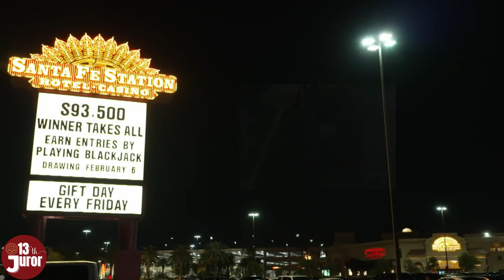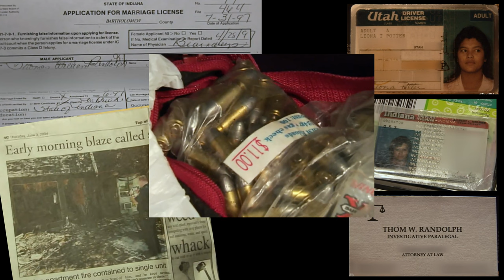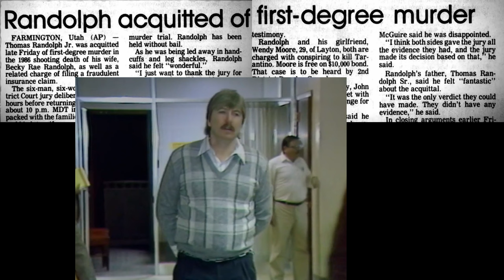The Widower - 001 - The Story of Thomas Randolph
Thomas Randolph has had 6 wives. Four of them are dead, three by suspicious circumstances. Join in as we dig into this stranger-than-life trial and all the details.

Please Note: All content including the presentation thereof on this channel is the property of 13th Juror and protected by U.S. and international copyright laws. You may not copy, reproduce, distribute, transmit, modify, create derivative works, or in any other way exploit any part of copyrighted material without the prior written permission from 13th Juror.

You can send mail to:

Brandi
32417

J.T.
9962 Brook Road Box #218
Glen Allen, Virginia
23059